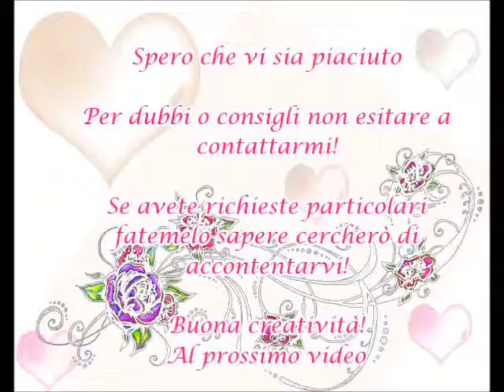Tutorial Pittura creativa: La Luna - Pintura Creativa: La Luna - Creative Painting: The Moon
Come realizzare un dipinto molto carino con la tecnica materica con la pittura creativa! Facile anche per chi non ha mai dipinto!
Lanciatevi nel modo della decorazione!
oOo INFO: oOo